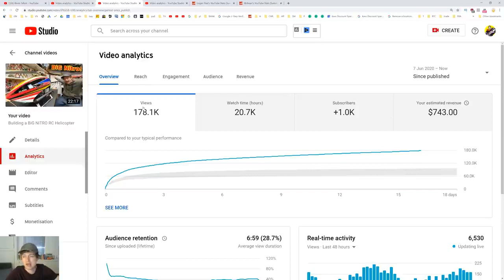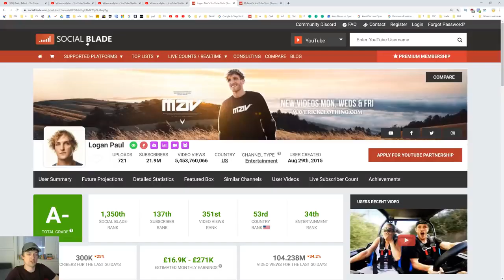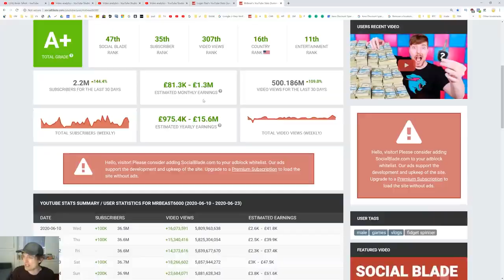Honest Advice Starting a YouTube Channel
Kevin Talbot's Course Link

To Check Out Kevin Talbot's R/C Cars | Planes |

Check this video out from Kevin about advice ebay vs selling on Amazon.

Hey Guys also checkout my new awesome book called "The Treasure Map Checklist" by Justin Allen. Now available in the eBook version on Kindle. The link for further details and to read the free sample chapters: